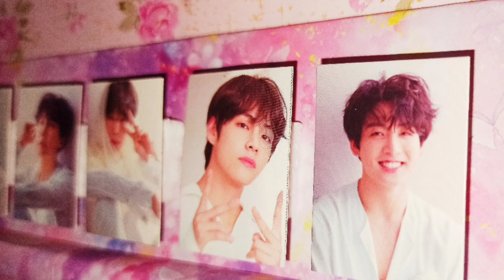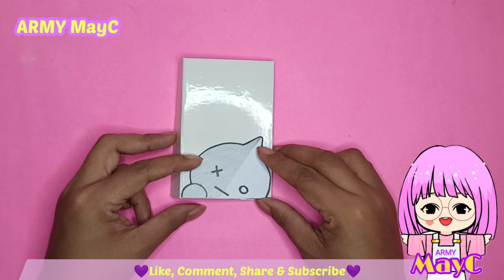BT21 VAN DIY MINI FOLDER// Plus: BT21 VAN PEN,MINI NOTE & STICKERS// EASY AND INEXPENSIVE DIY//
Hello everyone!
So today I wanted to share with you another BTS DIY😍

BT21 VAN DIY MINI FOLDER// Plus: BT21 VAN PEN,MINI NOTE & STICKERS// EASY AND INEXPENSIVE DIY// PH PEARLS// ARMY MayC

Kamsahamnida 💜💜💜